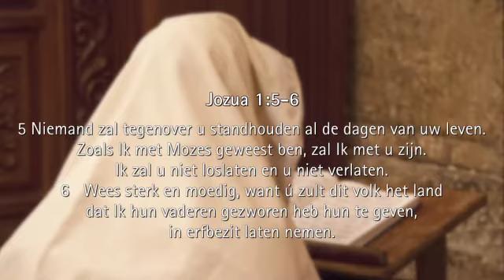Laat je niet ontmoedigen: Jezus wil je Zegenen